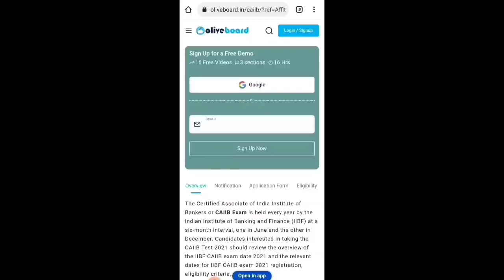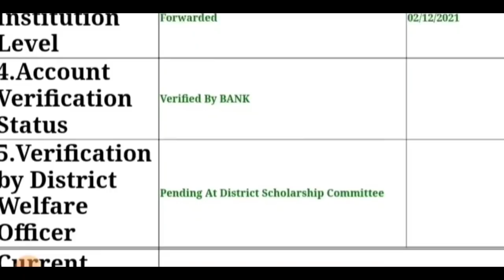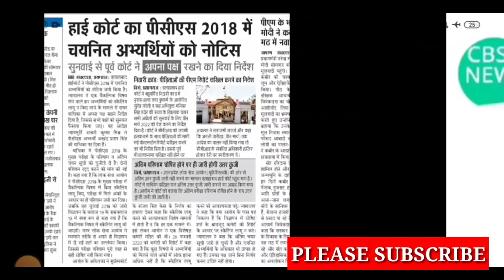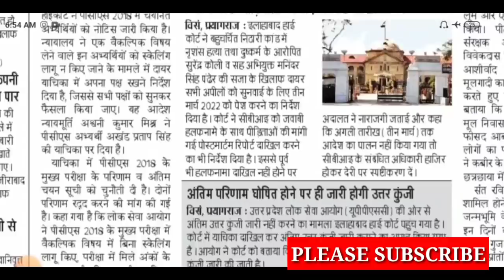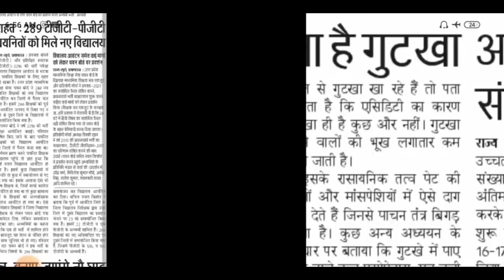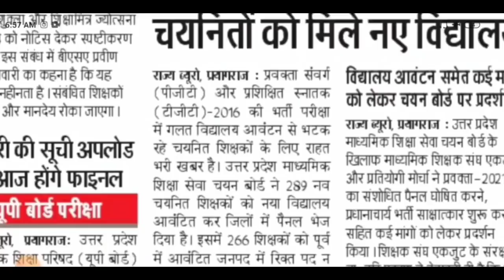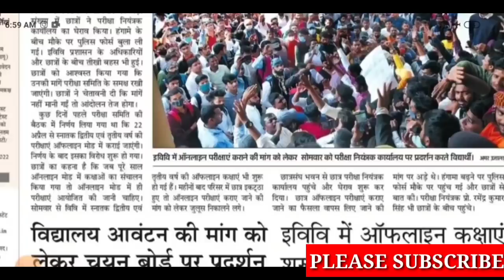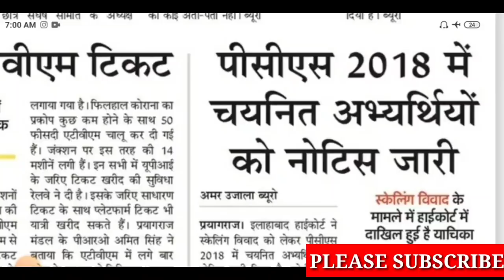UP स्कॉलर्शिप स्टेटस /जरुरी सूचना /CTET admit card आज/uppsc answer key/up tgt pgt/up scholarship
Use Code: *VDAY*